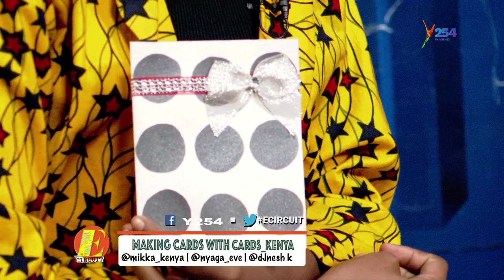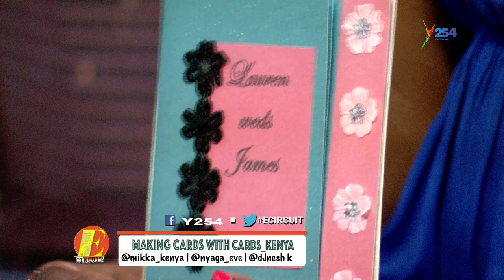Making Valentine Cards From Scratch with Cards Kenya